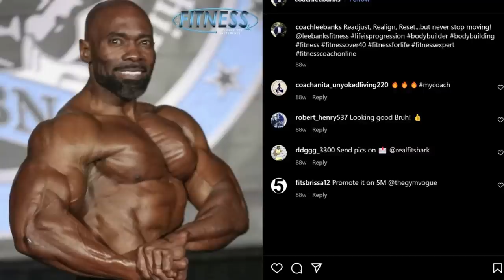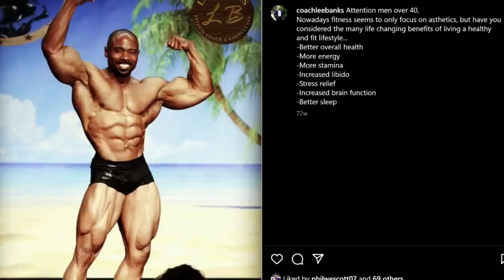LEE BANKS IFBB Pro Passes From Cancer R.I.P.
Dave Palumbo's tribute to IFBB Pro Lee Banks upon learning of his passing from carcinoid cancer.